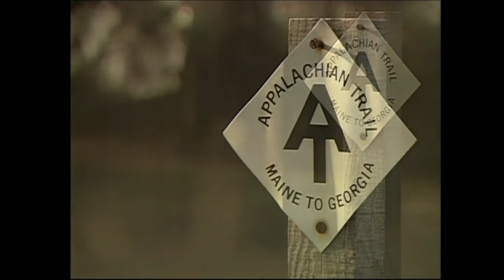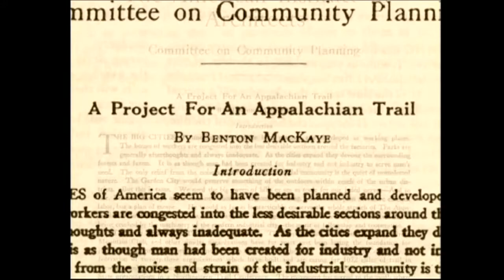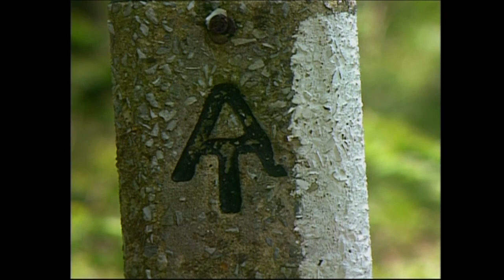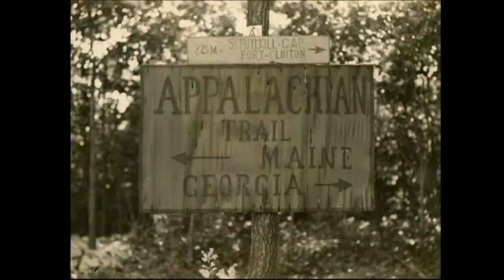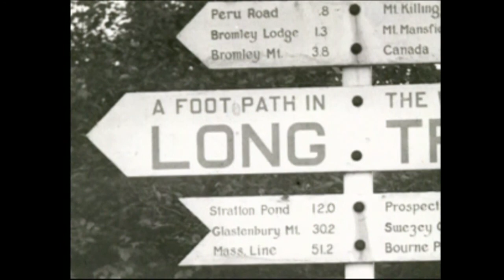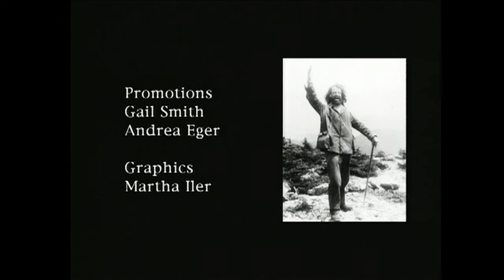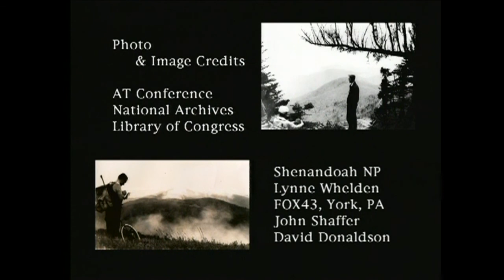Living in Virginia: Appalachian Trail - Along The Beaten Path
Producer Morgan Hook examines the country's oldest hiking path, the men who created it, and those who walk it.  Hook talks with Darwin Lambert, Shenandoah National Park's first employee, who remembers the two men credited with the Trail's creation - Benton MacKaye and Myron Avery.